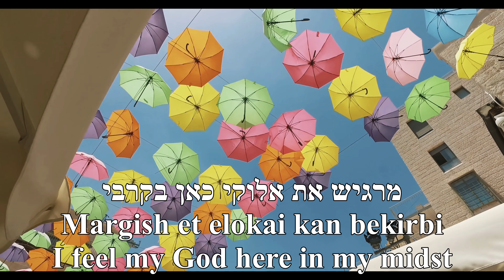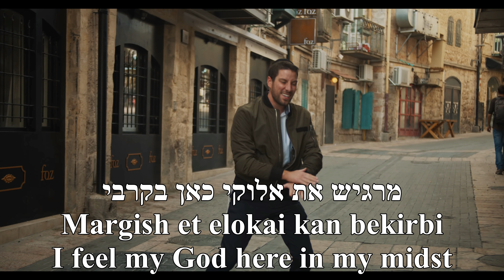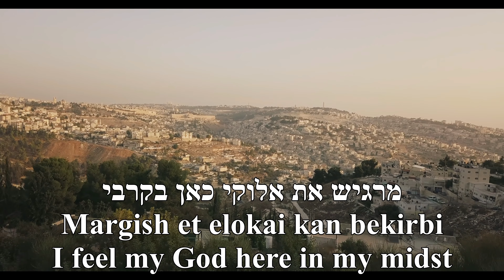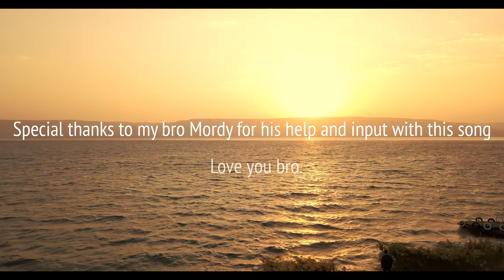Habayit Sheli (This is my Home) Duvie Shapiro Hebrew/English Lyics-הבית שלי דובי שפירה